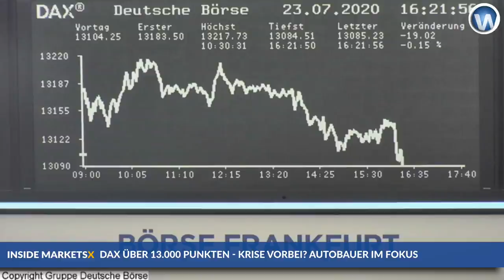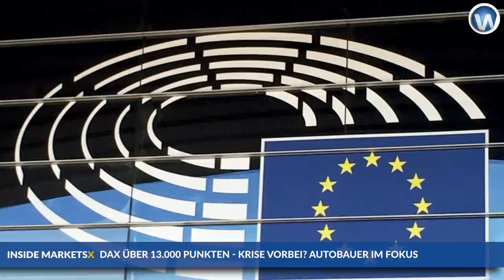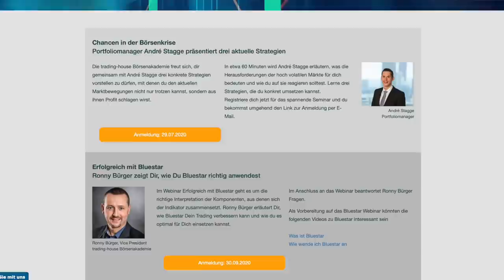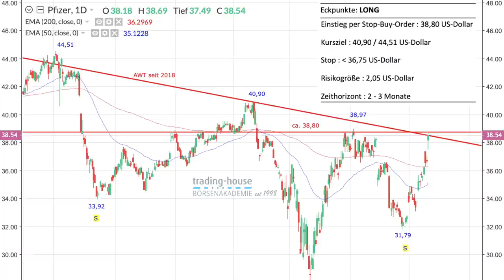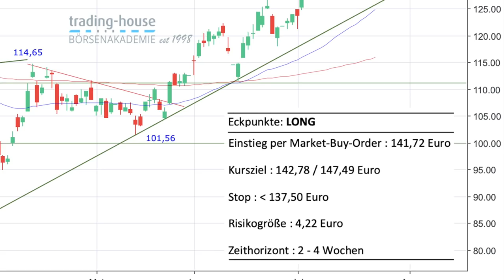Hausse zu Ende? Konjunktur-Krise im Herbst? Tesla, Daimler, Pfizer und SAP im Blick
Ist die Börsenhausse jetzt zu Ende? Manuel Koch lässt im folgenden aktuellen Video verschiedene Experten zu Wort kommen. Wir von FMW haben es ja schon mehrfach erwähnt. Wenn die Aussetzung der Insolvenzanmeldungspflicht Ende September ausläuft, droht ab Oktober eine Pleitewelle in Deutschland. Dann könnte es den Börsianern kalt den Rücken runterlaufen. Kommen in den nächsten Wochen und Monaten an der Börse günstigere Einstiegskurse für alle, die bei der Hausse der letzten Wochen nicht dabei waren?

Auch Thema im Video sind die guten Quartalszahlen von Tesla, sowie die schlechten Zahlen von Daimler. Aber wie wir gestern schon erwähnten. Der eher positive Ausblick für das Gesamtjahr ließ die Daimler-Aktie gestern ansteigen.

Auch werden im folgenden Video zwei konkrete Handelsempfehlungen angesprochen. Die Aktien von Pfizer könnte man kaufen, über das Vehikel einer Stop Buy Order. Die Aktie von SAP sei auch ein Kauf. Hier könne man mit einer Market-Order einsteigen, so die Trading House Börsenakademie. Die Ideen werden im Video konkret begründet.